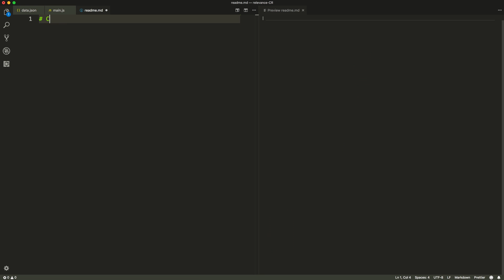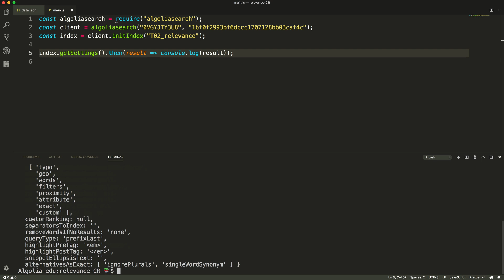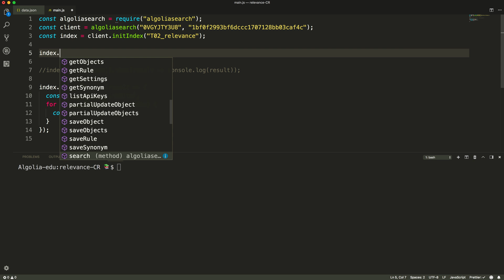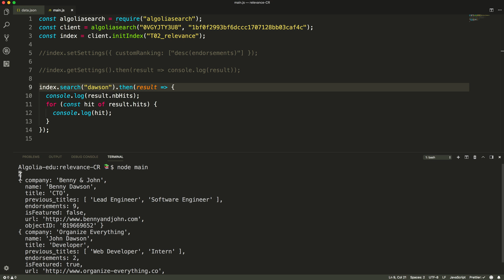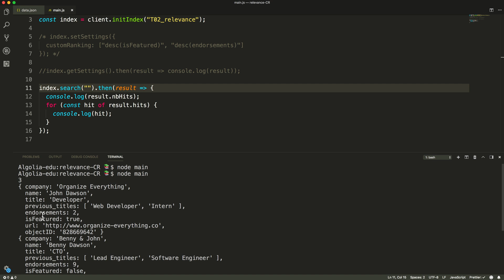Algolia Build 101 - Configuring Business Relevance for Javascript developers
Textual relevance is not enough! Business relevance will allow you to surface the most relevant results for your business, by adding your own metrics like sales, views, likes, margin... in the results ranking strategy.